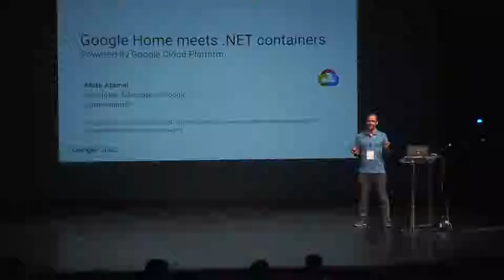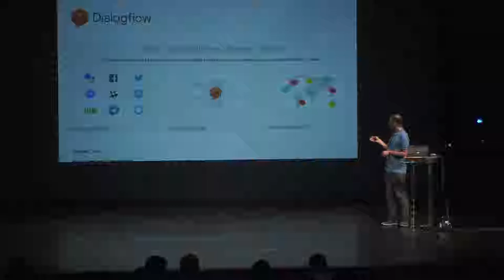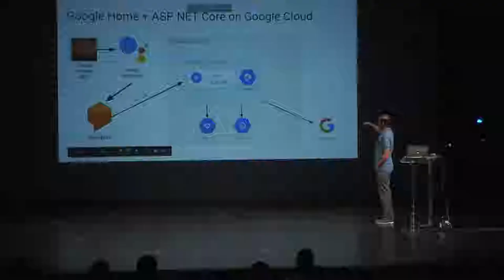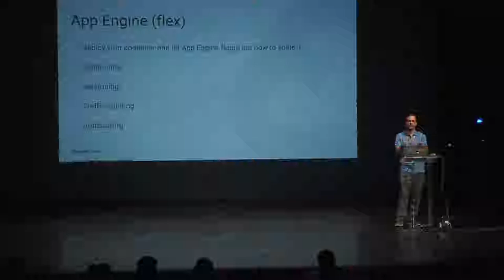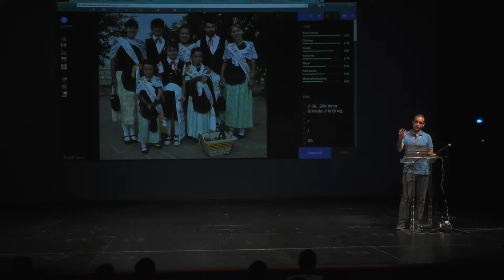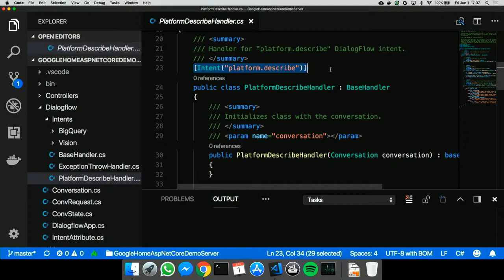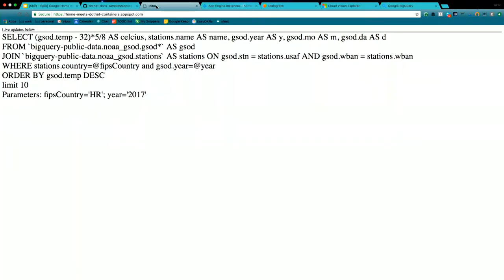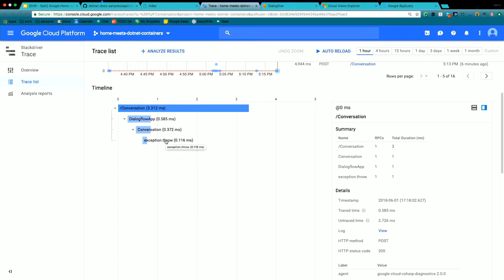Shift 2018: "Google Home meets containers on Google Cloud" - Mete Atamel (Google)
Mete is a Developer Advocate at Google, currently focused on helping developers with Google Cloud Platform. As a long-time Java and a recent C# developer, I like to compare the two ecosystems. Prior to Google, I worked at Microsoft, Skype, Adobe, EMC, and Nokia building apps and services on various web, mobile and cloud platforms. Originally from Cyprus, I currently live in Greenwich, not too far away from the prime meridian.